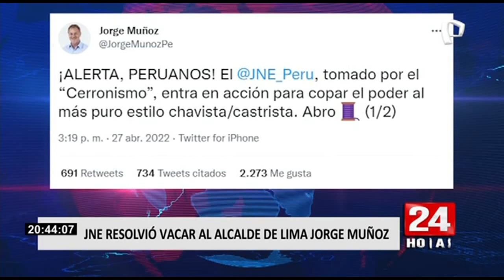Jorge Muñoz sobre decisión del JNE: "Creo que hay manipulación y corrupción"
Jorge Muñoz denunció que el Jurado Nacional de Elecciones (JNE) ha sido tomado por el cerronismo y culpó al presidente Pedro Castillo de haber intervenido en la decisión del ente electoral para declarar fundada la vacancia en su contra a ocho meses de culminar su mandato.

La causal de esta vacancia fue que Jorge Muñóz en el 2019 formó parte del directorio de Sedapal cuando ejercía funciones como alcalde de Lima. Es decir, ocupó dos cargos públicos a la vez.

Él asegura que el dinero que percibió de Sedapal fue devuelto y aceptó el cargo para solucionar el aniego registrado en San Juan de Lurigancho por lo que calificó de corrupto al Jurado Nacional de Elecciones (JNE).

¿QUÉ DICEN LOS ESPECIALISTAS?

Para José Tello, abogado experto en temas electorales, sí se habría configurado una causal de vacancia.

Muñoz Wells señaló que iniciará acciones legales, sin embargo, la decisión del Jurado Nacional de Elecciones sería inapelable.

Muñoz denunció que el JNE sí benefició a Dina Boluarte, quien se mantuvo como vicepresidenta de la República a pesar de continuar como empleada del Reniec hasta hace unas horas que renunció luego de haber pedido licencia.

La persona que asumiría el mando de la capital será el teniente alcalde de Lima, Miguel Romero Sotelo quien según el portal Ojo Público omitió en su hoja de vida y en su declaración jurada de intereses su presunto vínculo con 5 empresas del sector inmobiliario y constructor. Ademas, de los vínculos de su hija, hermano y sobrinos con otras 6 empresas inmobiliarias.

La vacancia del alcalde de Lima se haría efectiva en los próximos días cuando el Jurado Nacional de Elecciones emita la resolución del caso.